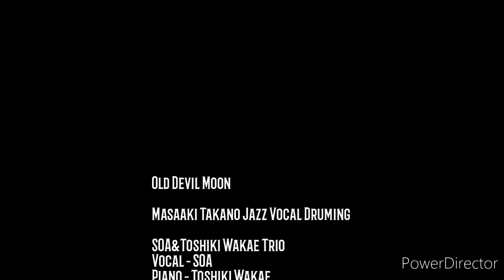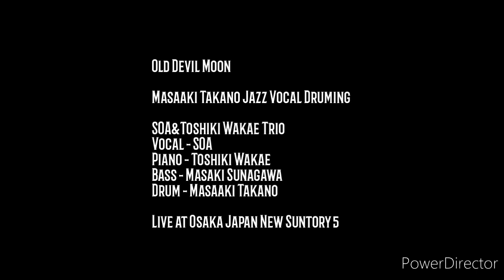【Old Devil Moon】Masaaki Takano Jazz Vocal Druming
Masaaki Takano Jazz Vocal Druming

【SOA&Toshiki Wakae Trio】
Vocal - SOA
Piano - Toshiki Wakae
Bass - Masaki Sunagawa
Drum - Masaaki Takano

【Old Devil Moon】
Song by E.Y.Harburg/Burton Lane

【Live at Osaka Japan New Suntory 5】